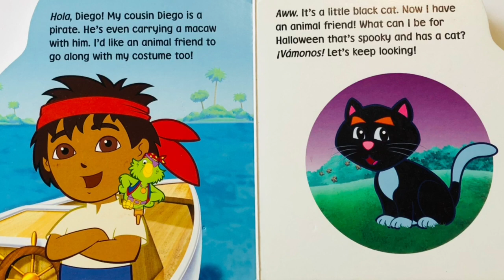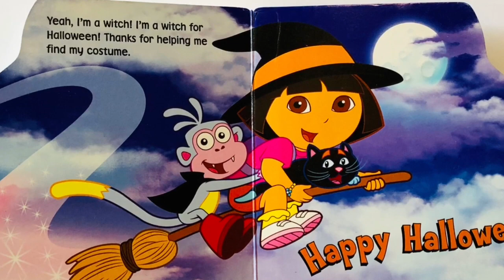Dora’s Spooky Halloween- Read Aloud Books for Toddlers, Kids and Children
Dora is trying to decide what she wants to be for Halloween! There are so many choices she needs your help! Will you help Dora find her costume for Halloween?

We love reading books and we love sharing our favourite books with you! The text and illustrations are not owned by me.  If you like the story, please support the author by purchasing a copy of this book! Nothing compares to reading the book yourself and looking at the illustrations and turning the pages! Being able to read it at your own pace and over and over again!